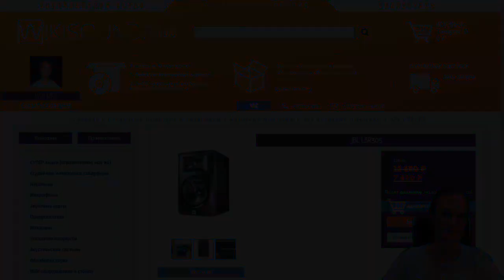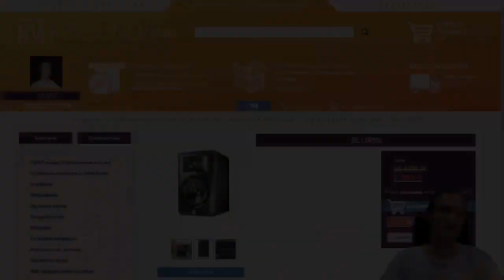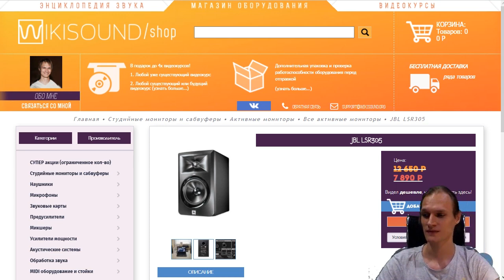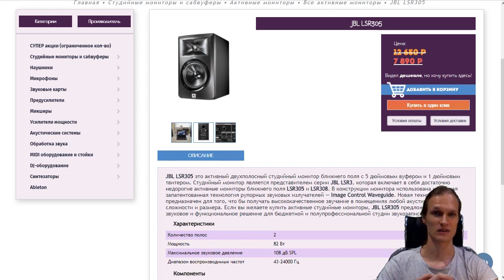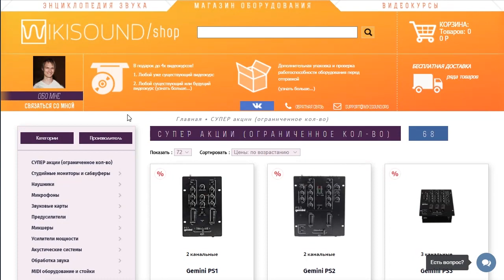Обзор JBL LSR305